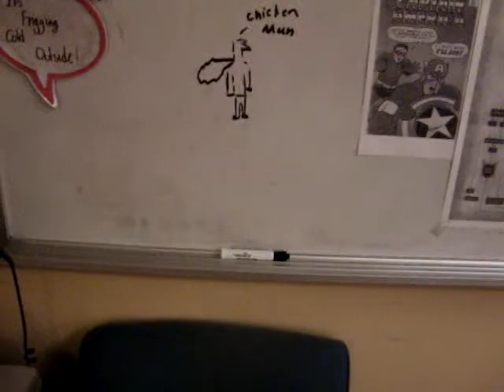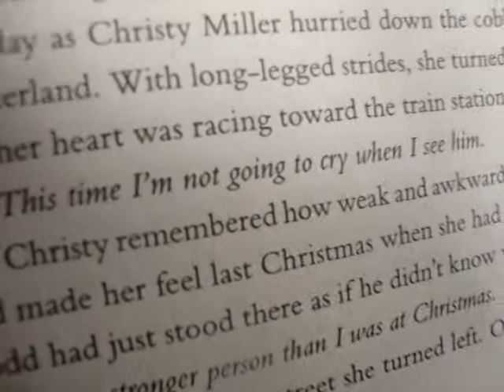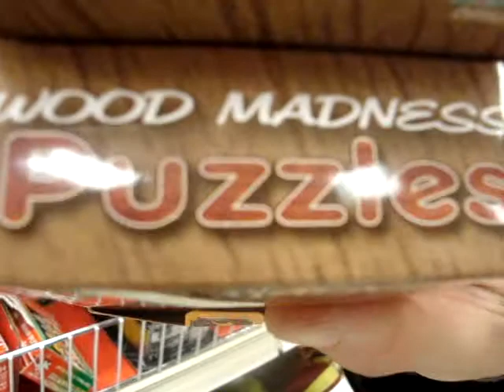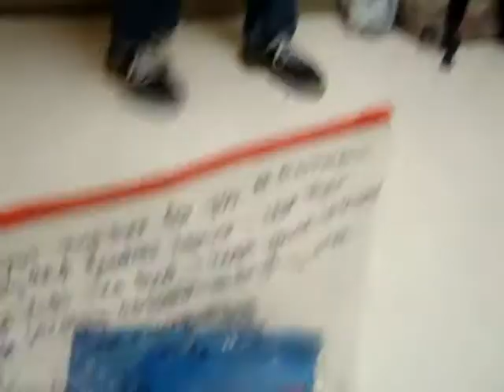The Adventure Continues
In which James, Frankie and I go on an adventure to Target and to Barlow. AV ends up being way more pink than I remember, and Callie, James and I have a video taping bonanza! Callie J also made me and James the best presents OF ALL TIME, and we all had a lovely little freak out.

Brie

Not Included in This Video:
The amount of Justin Bieber that actually happened throughout the day.
Ian giving me the rest of his dew throwback.
James, Frankie and I being Red Vine connoisseurs (what the hell can't they do?)
A LOT of Doctor Who jokes.
AND FRANKIE TELLING ME - OUT LOUD - THAT HE TOLERATES ME.